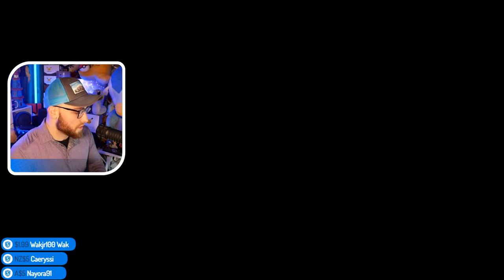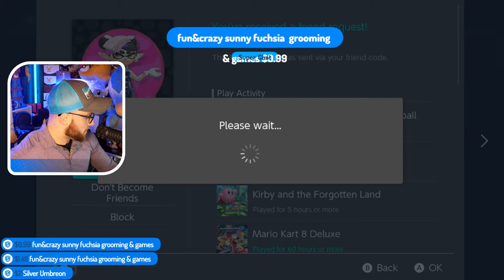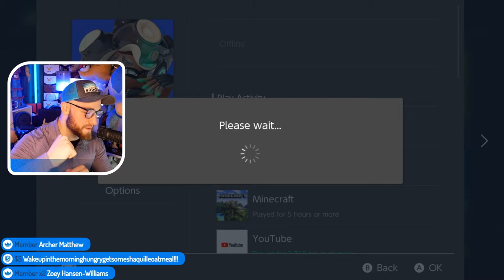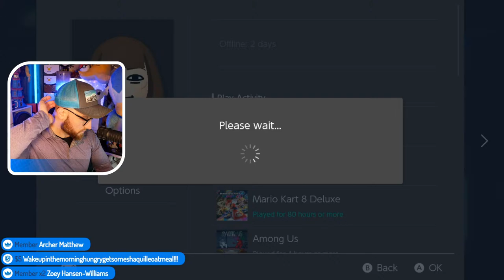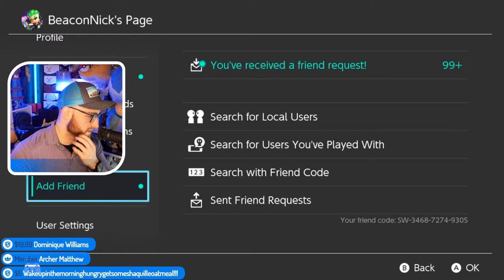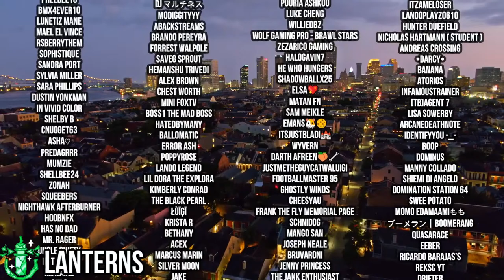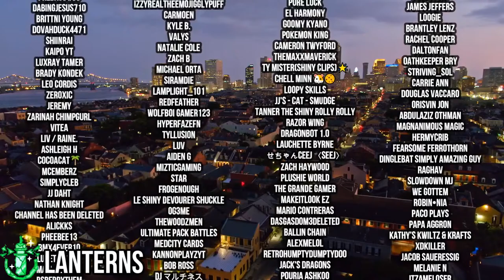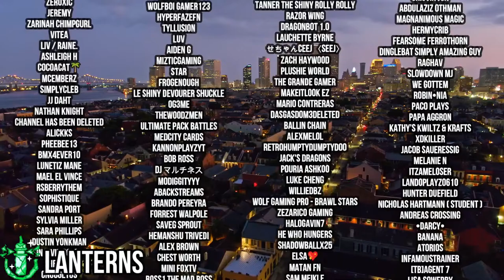DAISY AND SHY GUY MARIO STRIKERS BATTLE LEAGUE RELEASE LIVE!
Hey Beacon Fam! Welcome back! Today we will be checking out Daisy and Shy Guy in Super Mario Strikers BATTLE LEAGUE!

There's never any obligation to donate whatsoever and I do not expect anything but you can always support The Beacon by donating above.